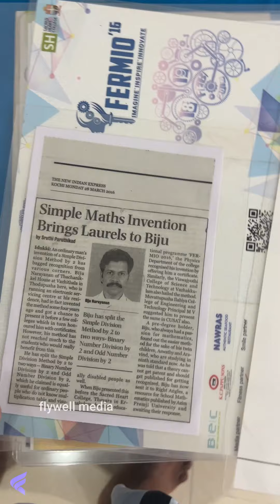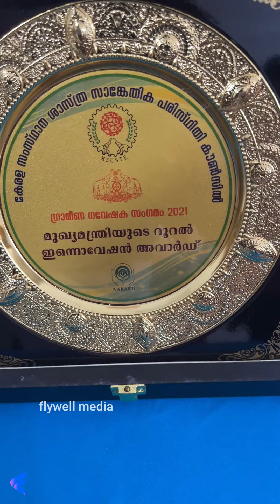ഇവർക്ക് കാറ്റ് കൊള്ളാനും , പച്ചക്കറി അരിയാനും മൊബൈൽ ചാർജ്ജ് ചെയ്യാനും ഈ ഒരൊറ്റ മിക്സി മതി.